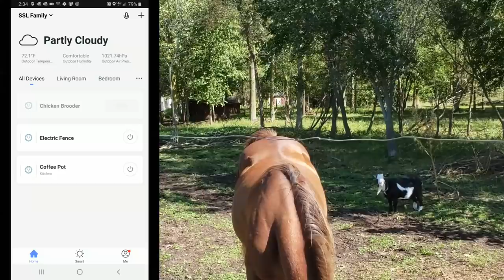OK, So We Got Horses..........Now What?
We rescued these horses earlier this year and they are doing great! But we have some serious work ahead of us.

Smart Outlets